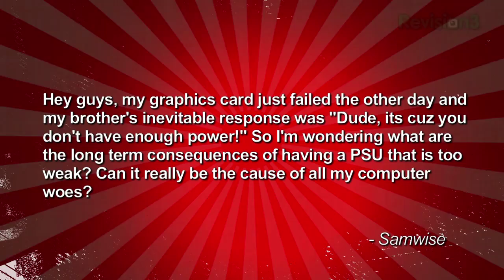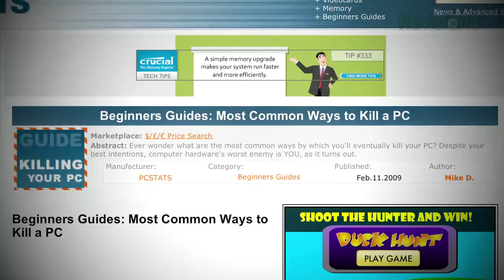Can A Power Supply Kil Your GPU? - Tekzilla Clips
The graphics card in Samwise Hansen's (No Hobbit jokes, please.) PC died the other day. His brother said "Dude, its cuz you don't have enough power!" What are the concequences of having a weak power supply in your PC? Watch the video to find out!